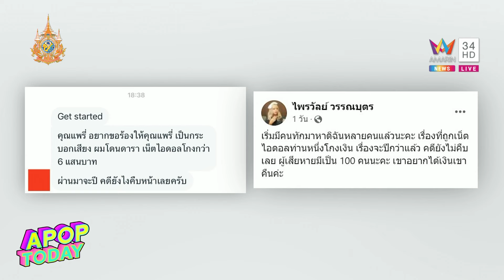“แพรรี่ ไพรวัลย์” ยัน! ไม่มีปัญหา“แอนนา ทีวีพูล” หลังช่วยเหยือถามความคืบหน้าคดี | Apop Today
เป็นอีกหนึ่งคนที่ออกมาแสดงความคิดเห็นเกี่ยวกับประเด็นสังคมอยู่บ่อยๆ สำหรับ“แพรรี ไพรวัลย์” เพราะก่อนหน้านี้เจ้าตัวได้ทำการแชร์โพสต์ของ“ไอซ์ ปรีชญา” ที่ได้มีการตัดพ้อชีวิตผ่านโซเชียล และอีกหนึ่งประเด็นสังคมที่หลายคนสนใจอย่างคดีของ “แอนนา ทีวีพูล” ซึ่งมีประชาชนได้ทำการทักเข้ามาหาตนเพื่อให้ช่วยตามความคืบหน้าของคดีนี้เป็นจำนวนมาก โดยเจ้าตัวบอกไม่มีการผิดใจหรือมีประเด็นกับใคร เพียงแค่ช่วยคนที่ทักมาขอความช่วยเหลือเท่านั้น